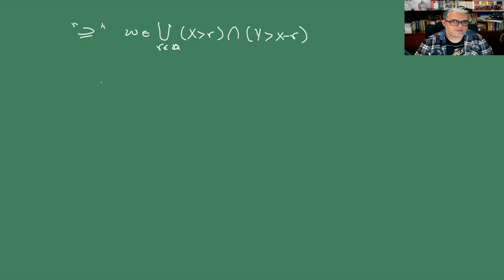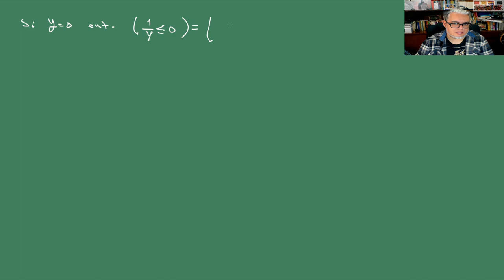Proba y Estocásticos. Sesión 10. Un zoológico de variables aleatorias